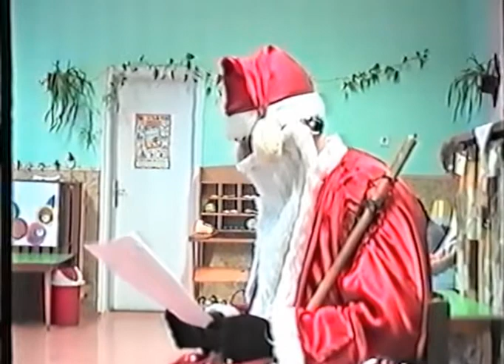Télapó az oviban, Csetény, 2005. x264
A Télapó látogatása a Csetényi Óvodában, 2005-ben.